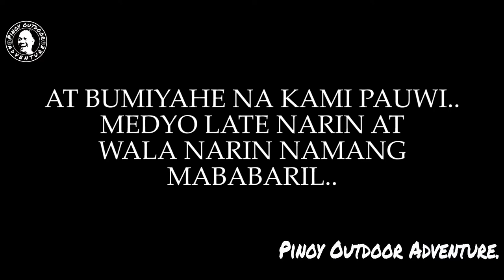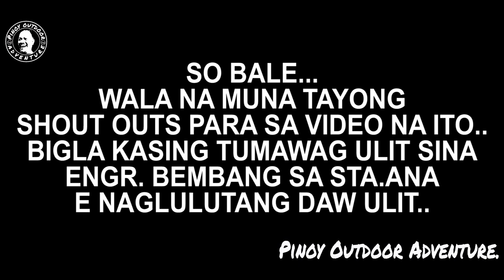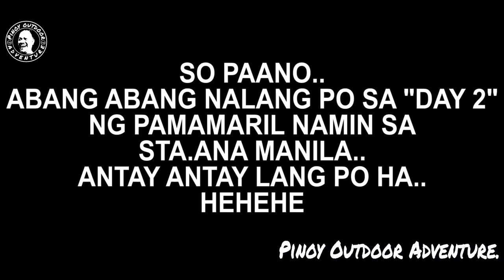KALAHI TAWIRAN, PUNTA STA. ANA MANILA..!!! (DAY-1) 11-29-2021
Ahahay..!
Bagong video pong muli..
From Sta.ana Manila..
Natawagan po kasi tayo at naglulutangan daw po ang mga isda, hilo..
Kaya napasugod naman po tayo bigla..
Sana po ay magustuhan nyo tong bago nating video..
Tara nood na po tayo..
FISH ON!!!